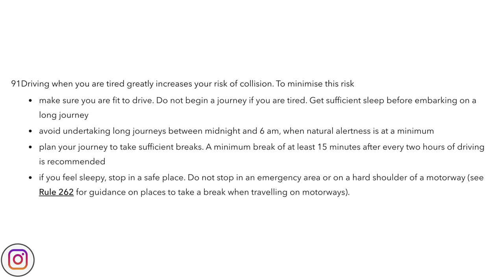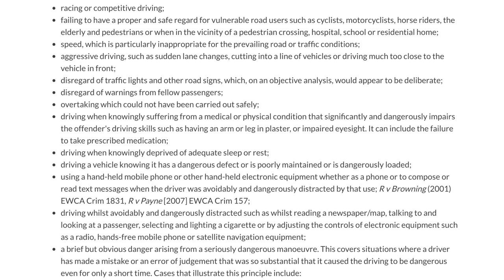What is the Penalty for Driving Whilst Tired? | BlackBeltBarrister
If you have ever been driving whilst tired, you may know it is risky but do you know what it amounts to in law? This video will be an overview as to what the penalty is for driving whilst tired.

External Media Drive And if you like my house and decor

🎓 Brilliant contract law book:
🎓 Excellent book with an overview of criminal law